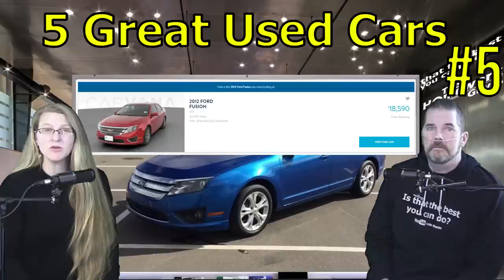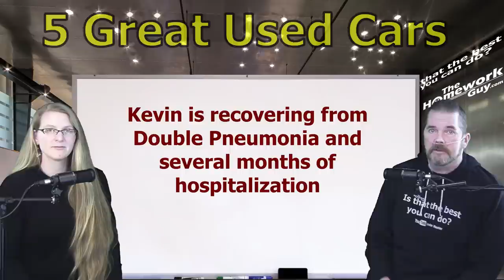Cars (Top5)THG Recommends You Buy Used in 2022 - Car Buying Advice - Kevin Hunter The Homework Guy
Car markets are tough right now, but do you need a car now? Can't wait much longer? We have a solution for you. Check out the most reliable, easy to maintain, and budget friendly used sedans on the market today. Toyota, Honda, Ford make the cut!

A CAR DEALER WANTS TO:
1. SELL every car for the Highest Possible Price.
3. LOAD every Car Deal full of Fees and Finance Products.
4. OFFER Lowball numbers on every Trade Vehicle.

THE HOMEWORK GUY TEAM (THG) HELPS CAR BUYERS TO:
1. BUY a Car from Dealers or Private Party Sellers at the Lowest Price.
2. PAY Cash or Finance with their own Bank or Credit Union.
3. DECLINE Dealer Fees and Finance Products.
4. TRADE / SELL their current vehicle for the Best Value.

1. What you need to know before buying a car.
2. Information you need when buying a car at a dealership.
3. Benefits of Buying a Car from a Dealership or Private Party.
4. Questions to ask at a Dealership
5. Car buying tips and tricks from the experts
6. How to Buy and Pay for a Car with Cash
7. Using Carmax, Edmunds, TrueCar, Autolist, or Kelley Blue Book for Car Pricing Info.
8. Buying a Car out of state.
9. Taking Control of the entire Car Buying Process.
10. What to do if Scammed.
11. Illegal things Car Dealers can do.
12. Understanding Dealer Financing Tricks
13. How to Avoid Dealer Scams.
14. Reactions to Sales Training conducted by Car Trainers.